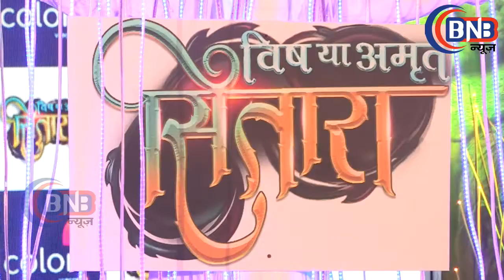ACTRESS ADAA KHAN नज़र आएँगी जल्द आ रहे NEW SHOW विष या अमृत सितारा में COLORS TV पर